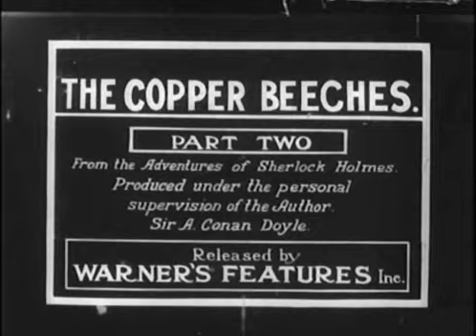CopperBeeches Part 2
by Adrien Caillard

Published 1912
Usage Attribution-Noncommercial-No Derivative Works 3.0
Topics Georges Treville, Sherlock Holmes, Arthur Conan Doyle

Georges Treville appeared as Sherlock Holmes in a number of short features in 1912. His series of films was the first officially authorised series of Holmes Films, produced under the supervision of Conan Doyle himself. This is the 8th and final episode it is also the only episode that survives. The series comprised the following films, all directed by Adrien Caillard and produced by Eclair.

1. Le ruban moucheté/The Speckled Band
2. Flamme d’argent/The Silver Blaze
3. The Beryl Coronet
4. The Musgrave Ritual
5. The Reigate Squires
6. The Stolen Papers
7. Le mystère de Val Boscombe/The Mystery of Boscombe Valey
8. The Copper Beeches

Ecalir also produced a feature, The Adventures of Sherlock Holmes in 1911, which is also lost.

Producer Arthur Conan Doyle
Production Company Eclair
Audio/Visual Silent, B/W